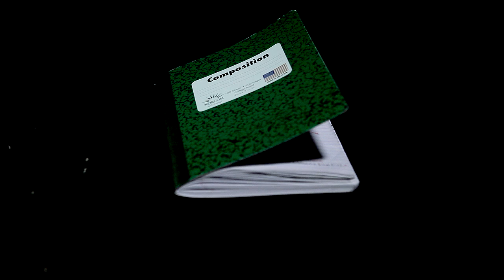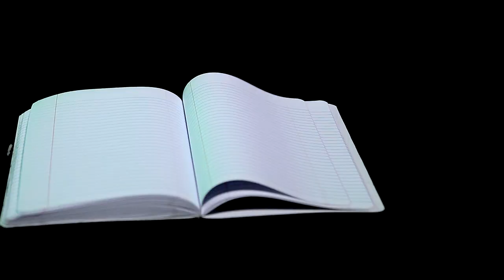Berzerk Presents "RODEO" (OFFICIAL PROMO VIDEO)